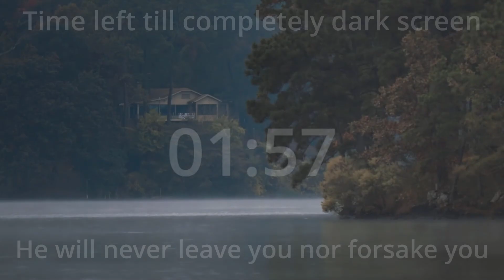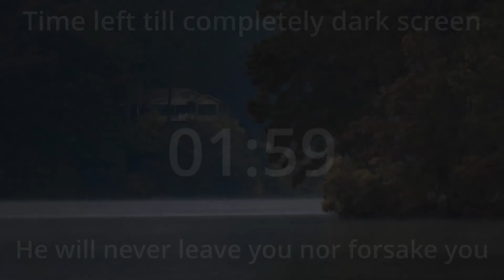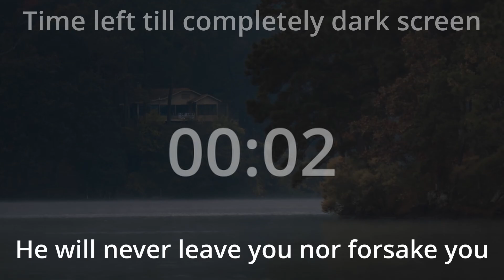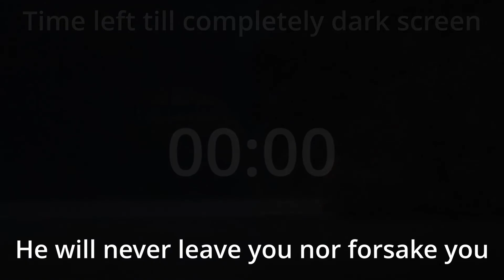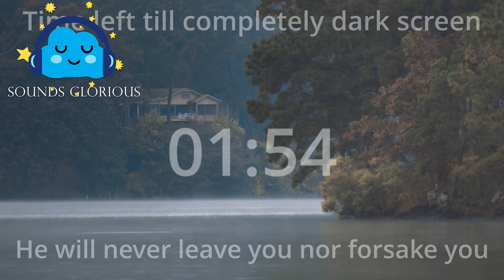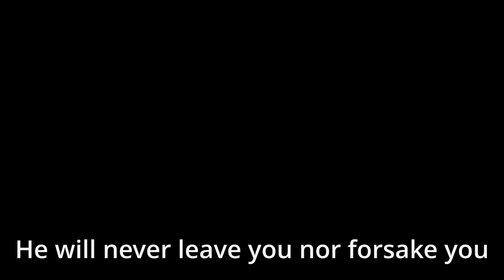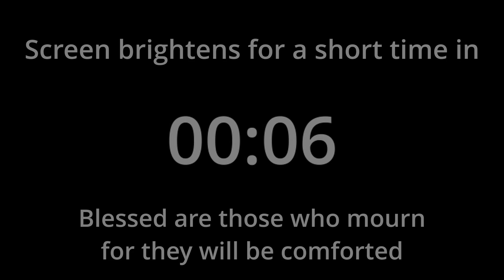Dark Screen Thunder & Rain Sounds - 10hrs of Comfort Scriptures from on High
Fall asleep fast while listening to comforting scriptures from the word. As the raindrops fall you will light rumbling thunder while you to sleep. These scriptures are for those that are going through trying times. This is a reminder that He is always near and feels are pain. to give healing to your soul with Sounds Glorious rainsounds and healing scriptures. Allow the relaxingsounds with Sounds Glorious to help you fall fast asleep with his word. Enjoy this 10 hour calming scripture reading.

From Sounds Glorious:

Psalm 9:9. The LORD is a refuge for the oppressed, a stronghold in times of trouble.